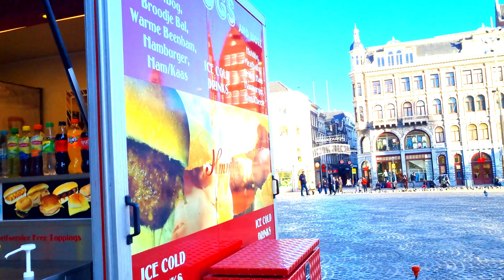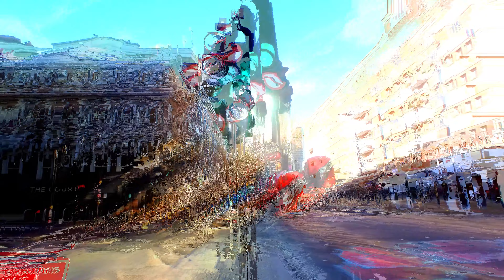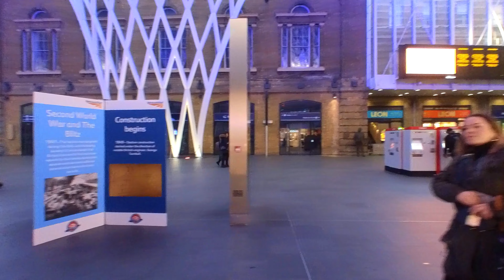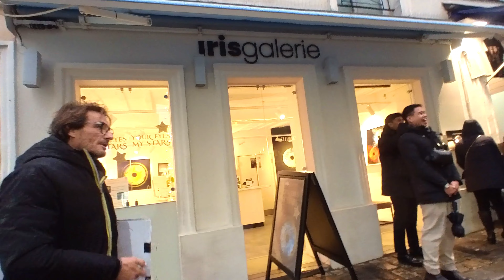london holand paris barcelona belgica